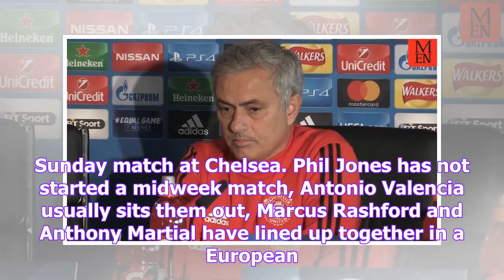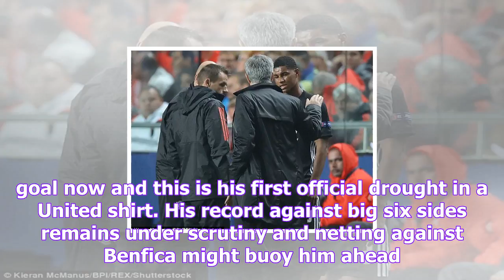Jose mourinho could give man united fans what they want and more benfica issues